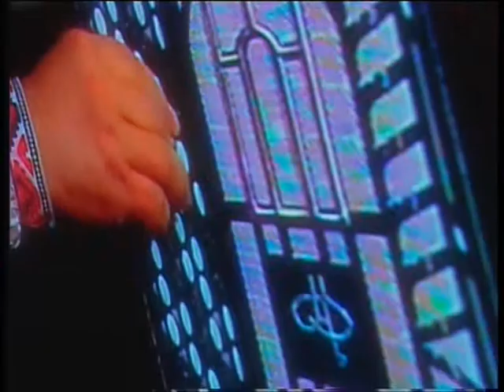"Фольк music" - Випуск № 137 (16 10 11) частина 3